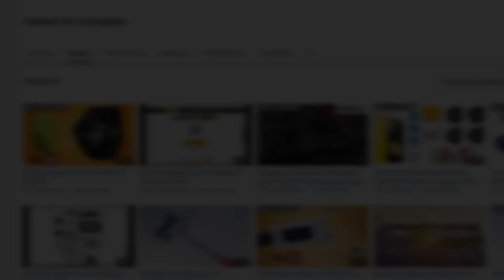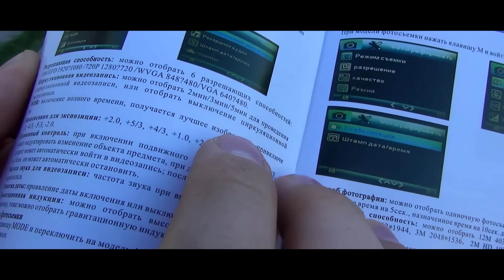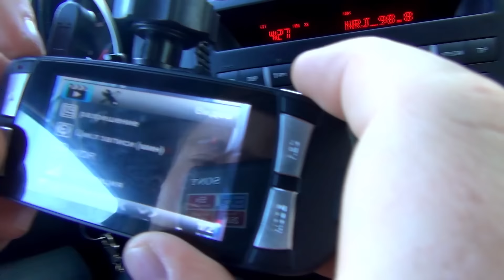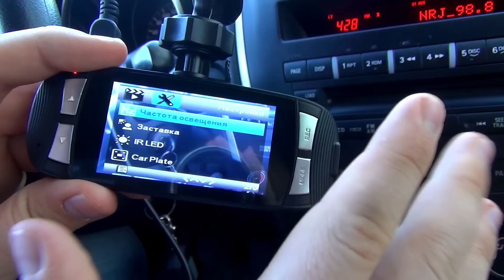Посылка из Китая 2015 - ЭТО НУЖНО ВСЕМ!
• ВОЗВРАЩАЙ ДЕНЬГИ(%) С ПОКУПОК В ИНТЕРНЕТЕ
(Aliexpress,Ebay,TaoBao,Gearbest,М.Видео и др.):